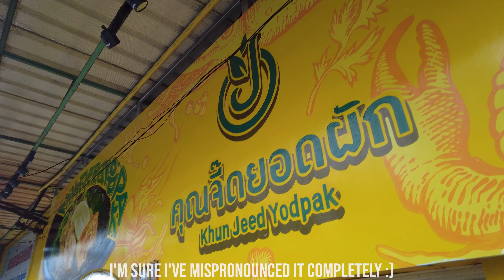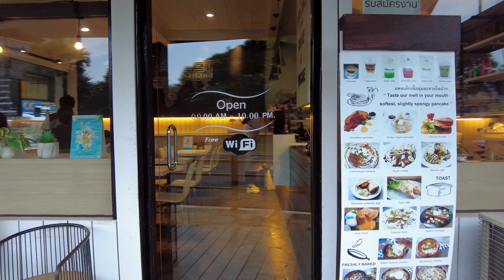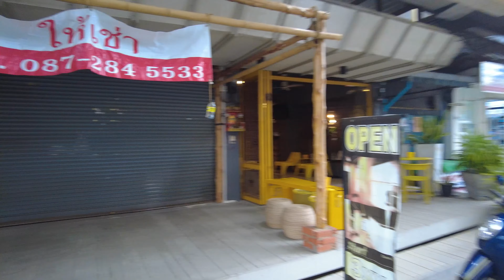Walking PHUKET OLD TOWN (4k)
This video is interesting for people who plan go to Phuket, Thailand and who want to get some impressions of the actual state of these area. I'm walking In Phuket City in the Phuket Old Town-Area. Phuket Old Town has a unique Style. Small bulidings, many Coffee-Shops, restaurants and local shops. It's an unique area with their colorful small buildings. Right now it's not overcrowded and you can enjoy your walk in these nice streets .

Equipment:
Camera: DJI Pocket 2

Memory: SanDisk 128GB Extreme MicroSDXC UHS-I Memory Card